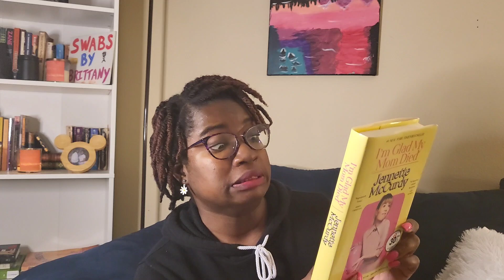Buying Books I've Seen Most Posted On Social Media | March Book Haul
💗What's up you guys, we are back with another video yay!! So I picked up some of the books that I have seen floating around on social media and I am so excited about reading them. Let me know if you have read any down below. 🦋

* Books Mentioned*
Tia Williams- Seven Days In June
Joe Hill- The Black Phone
Kiley Reid- Such A Fun Age
Delia Owens- Where The Crawdads Sing
Jennette McCurdy- I'm Glad My Mom Died.

✧･ﾟ: ✧･ﾟ: